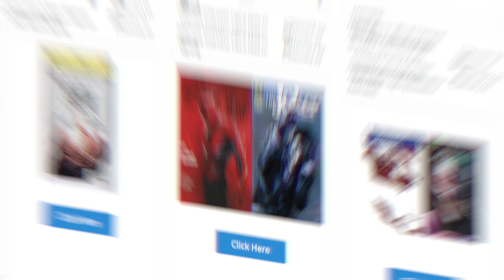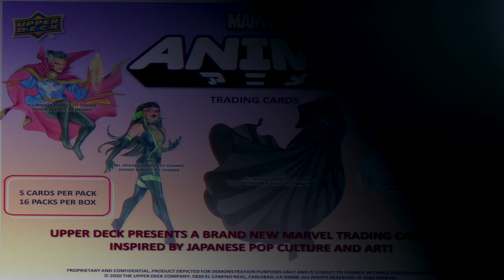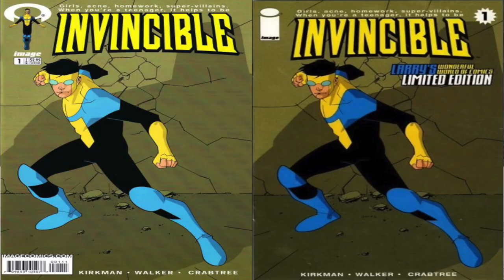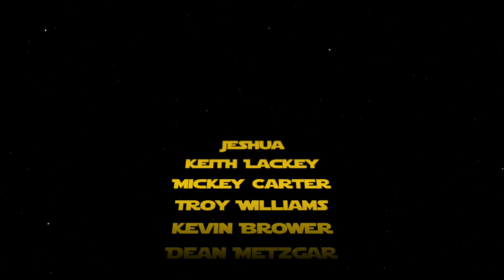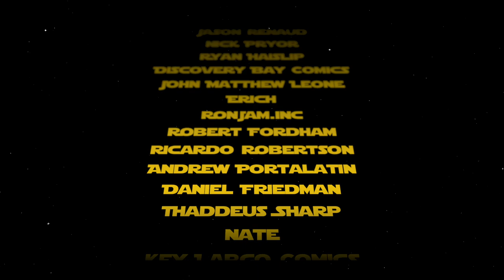Comic Book Market Trends for January 27, 2021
This week we are talking about private signings, Frank Gogol, comic book trading cards plus much more!